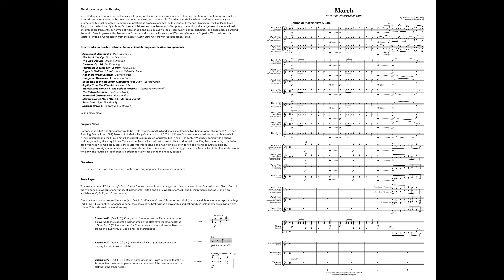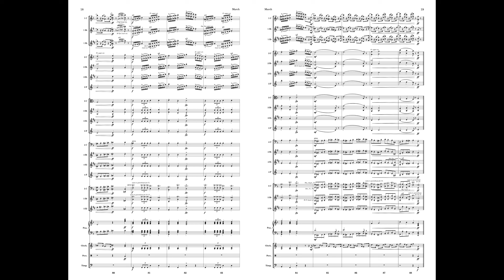March from "The Nutcracker Suite" (flexible instrumentation)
Instrumentation (5 Parts + Percussion & Piano)

Part 1
C - Flute;  Oboe;  C Trumpet;  Violin
Bb - Bb Clarinet;  Soprano Saxophone;  Bb Trumpet
Eb - Eb Clarinet;  Alto Clarinet;  Alto Saxophone

Part 2
Eb - Alto Clarinet;  Alto Saxophone
F - English Horn

Part 3
C - Viola;  Alto Trombone
Bb - Bb Clarinet;  Tenor Saxophone
F - Horn in F

Part 4
C - Bassoon;  Trombone;  Euphonium;  Cello
Bb - Bass Clarinet;  Tenor Saxophone;  Euphonium T.C.

Part 5
C - Bassoon;  Trombone;  Euphonium;  Tuba;  Cello;  Contrabass
Bb - Bass Clarinet;  Contrabass Clarinet;  Euphonium T.C.

Optional
Piano
Glockenspiel
Percussion: (Snare Drum)
Timpani